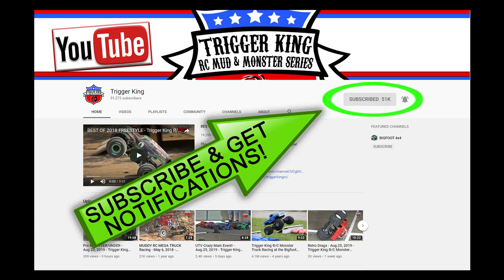Retro Racing - Dec.8, 2019 - Midwest Solid Axle Throwdown - Trigger King R/C Monster Trucks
Trigger King R/C Productions brings you the Midwest Solid Axle Throwdown, presented by jbscalegraphics.com.  This is the second Outlaw Retro racing bracket from December 8, 2019.